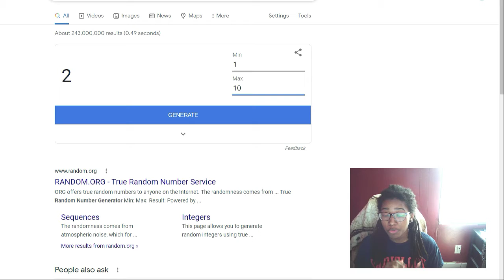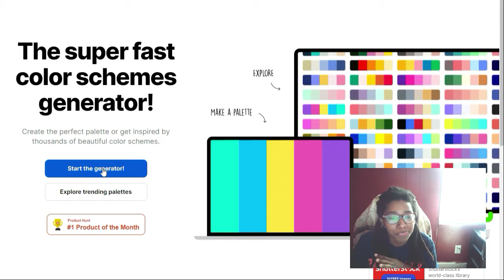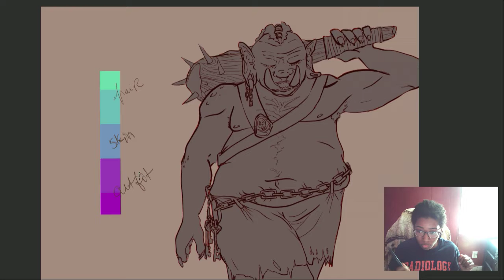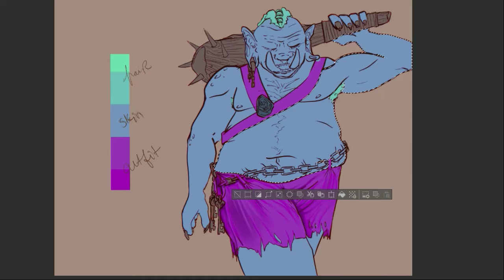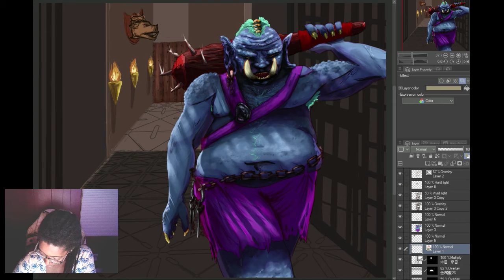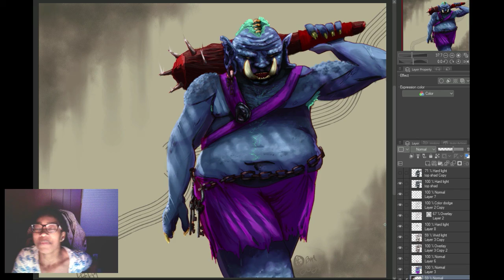Getting Trolled Again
finishing the drawing for this week's saturday morning shuffle